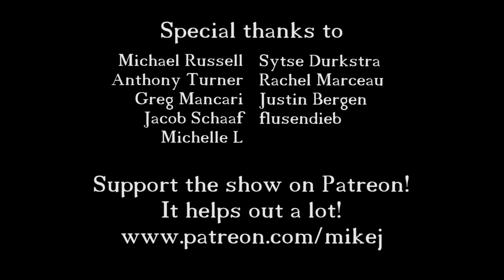Fantastic Storytelling Alternate Game Mode A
Mike and Grace play Fantastic Storytelling, but showcase a different way to play! There are endless ways to play this brand new card game now available to back on Kickstarter!